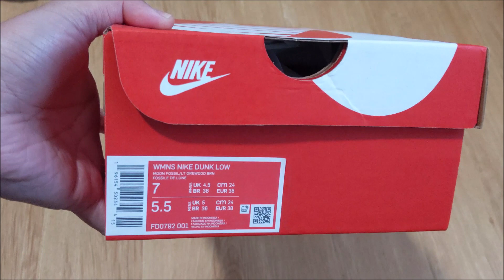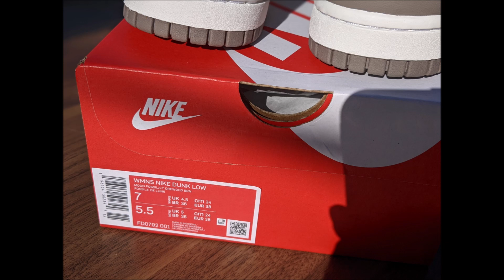Nike Dunk low Bone Beige Moon Fossil Unboxing FD0792-001